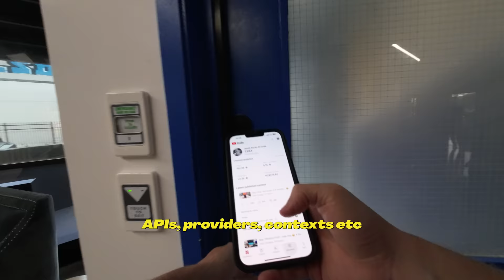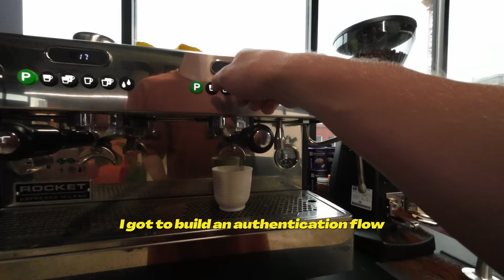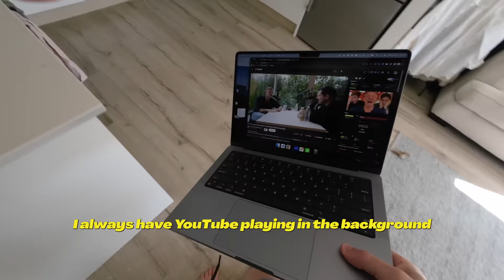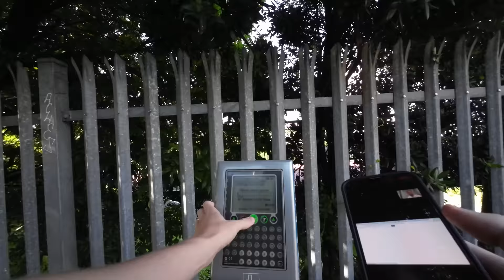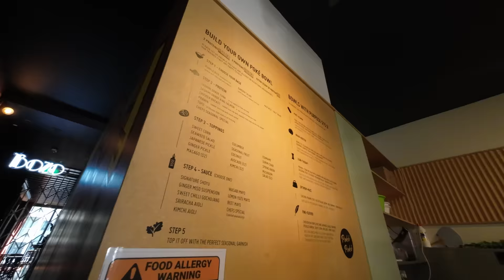"Make Money Doing What You Love?! 🤩 A Software Engineer’s Life Revealed..."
⌨️  Keyboards

In this video, I'm going to share with you what it's like to work as a software engineer. I'll show you how meetings and standup work, and how I work from home most days. In this 3 day video series, I'll reveal everything you need to know about being a software engineer!